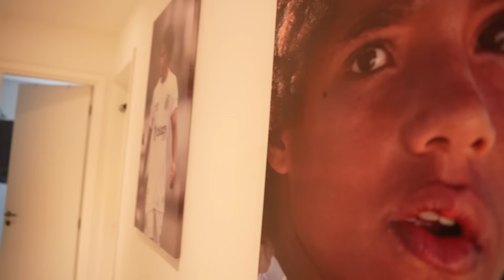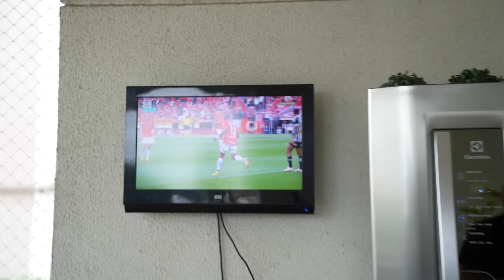11 ANOS E AGENCIADO POR NEYMAR: A MAIOR PROMESSA DO FUTEBOL BRASILEIRO!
Kauan Basile, 11 anos, joia do Santos, agenciado por Neymar e patrocinado pela Nike. De família boa, o garoto sonha em ganhar uma Copa do Mundo pela Seleção Brasileira. E joga, joga muito! Brinca de ser feliz no futebol. Toda sorte ao Kauan. Você verá esse vídeo de novo em alguns.